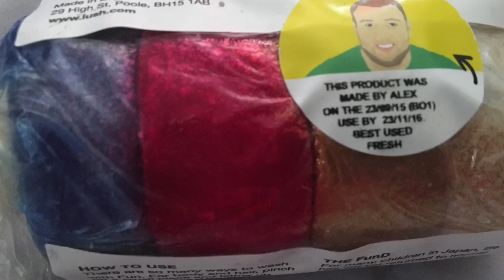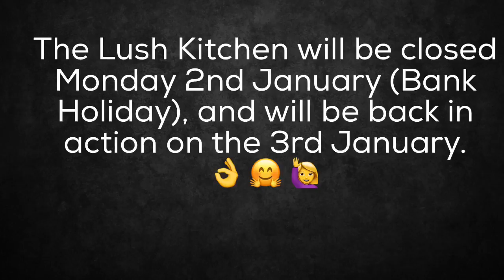Lush Kitchen Menu Previews Dec 26-30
Monday: Closed
Tuesday: Closed
Wednesday: Jingle Spells bath bomb £3.95 & Bom Perignon bath bomb £3.50
Thursday: Celebrate body lotion £12.95 & Celebrate solid perfume £9.00
Friday: Supernova bath bomb £3.95